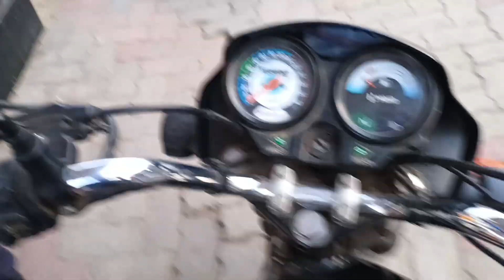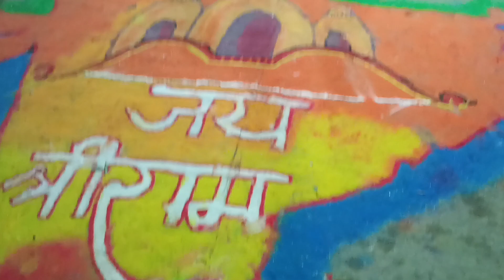Kashi Vishwanath temple 🙏 Vlog| Kashi Vishwanath temple Darshan full Vibes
Kashi Vishwanath temple Darshan
Kashi tour
Varanasi vlog
Kashi vlog
explore Varanasi
full vlog